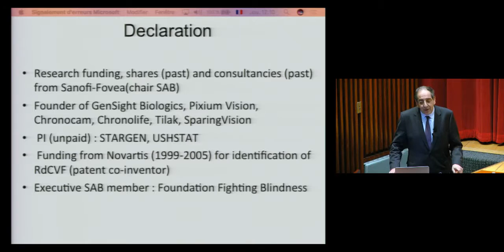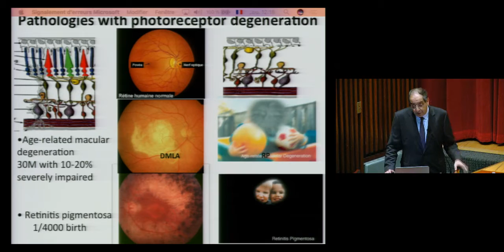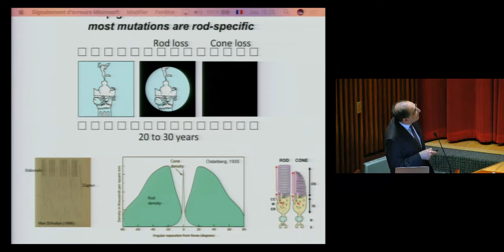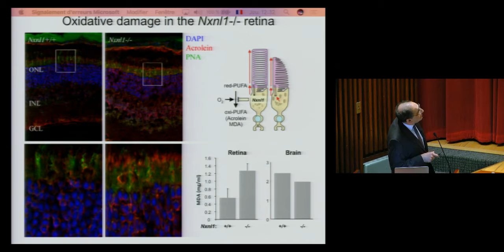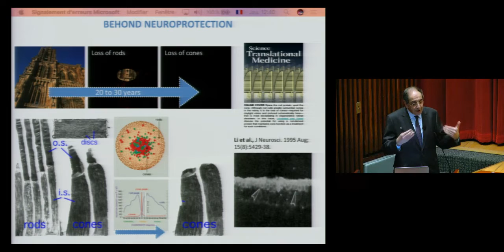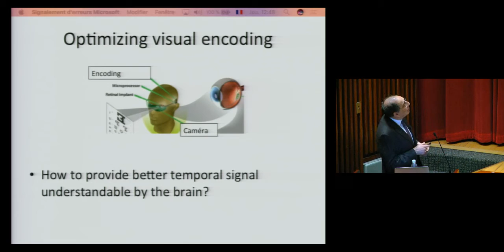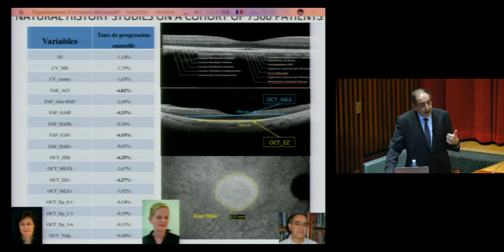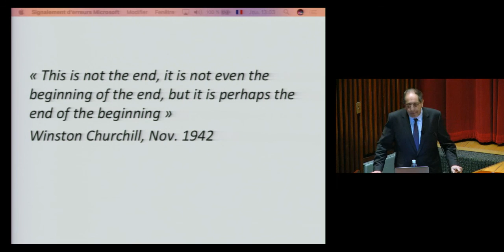Dr Jose-Alain Sahel 01.12.2017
Sight Restoration: From Neuroprotection to Artificial Vision
Jose-Alain Sahel, MD
Eye & Ear Foundation Professor and Chairman of Ophthalmology
University of Pittsburgh Laureate Lecture